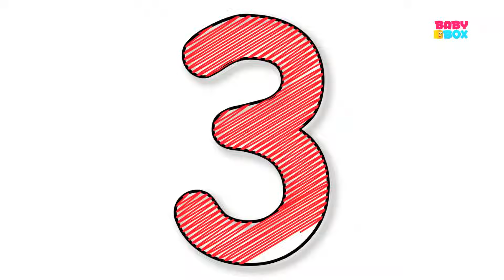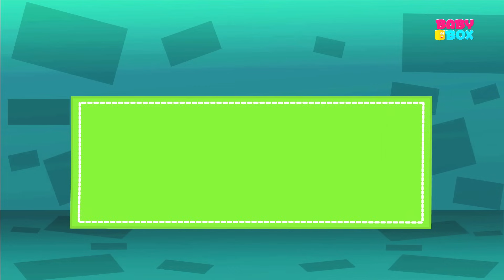Numbers Song | Learn Number 1- 10 | Number Rhyme For Kids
Are you ready to make 10 new friends today? Do you want to know who they are? It's the 10 little numbers from the numbers song! We can see the excitement on your pretty little faces. Well, let us tell you, they're equally excited to meet you little ones! Have you been practising your dance moves? Let's see if you can match their excitement! Yay!